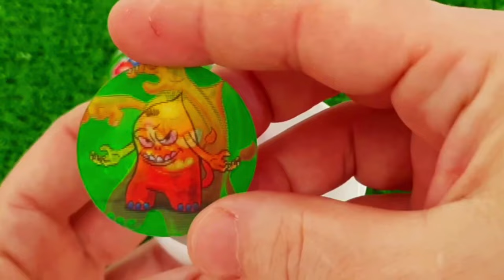Rainbow Satisfying Video | DIY How To Make Lollipop Candy Paw Patrol Fruits Cutting ASMR